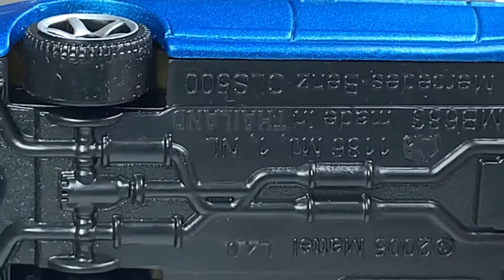Matchbox - Mercedes-Benz CLS500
Replica of Mercedes-Benz CLS 500

Matchbox  is a trademark of Mattel Inc.